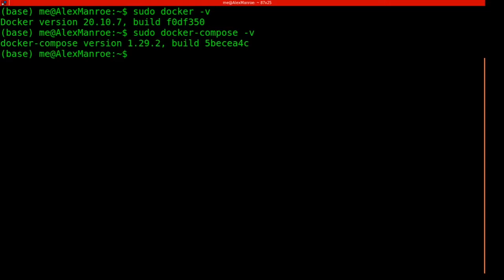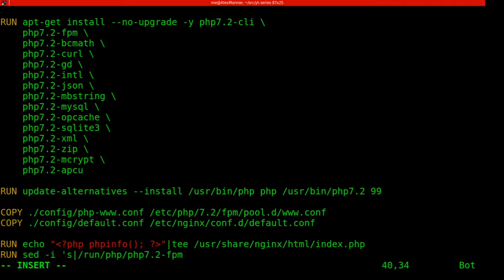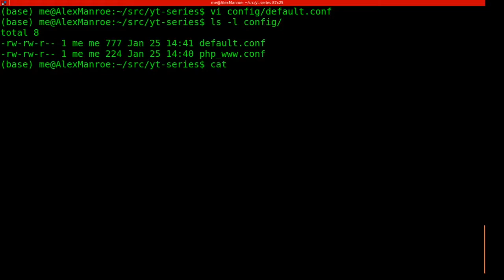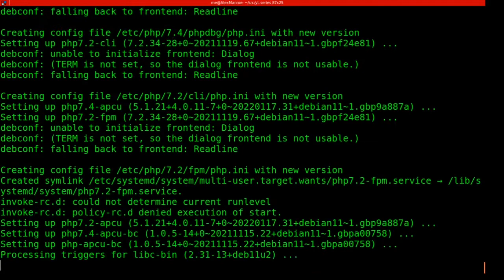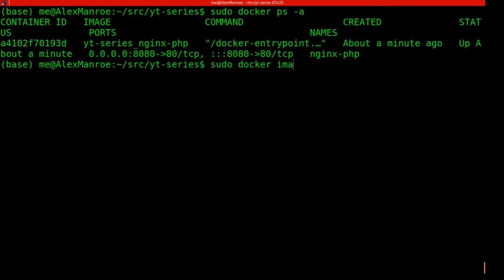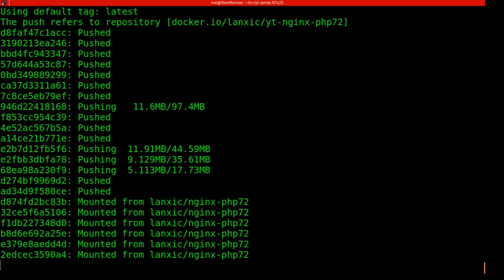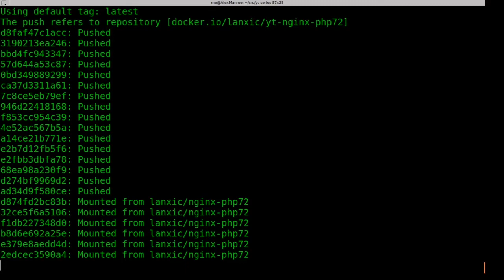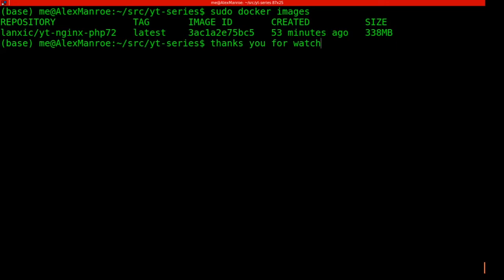Docker Web Server - NGINX and PHP-FPM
how to create custom docker image nginx with php using dockerfile and docker compose
and how to push and pull image to docker hub.

php-fpm
docker web server
docker nginx web server
docker
docker tutorial
dockery
docker tutorial for beginners dockerfile
docker compose
docker desktop
docker compose tutorial
docker swarm
docker and kubernetes
docker vs kubernetes
docker programmer zaman now
docker explained
docker container
docker web server
docker web server container
docker web development
docker web application
docker web gui
docker webinar
docker web application example
docker website
docker website container
docker web app
docker web app deployment
docker webpack
docker webhook
docker websocket